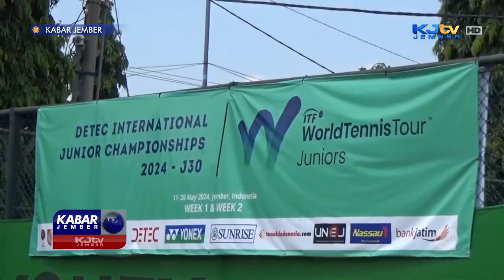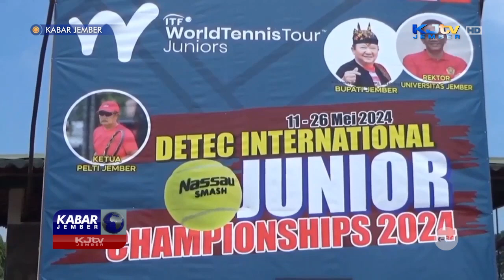JEMBER JADI TUAN RUMAH DETEC INTERNATIONAL JUNIOR CHAMPIONSHIPS 2024 | KABAR JEMBER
KALIWATES, KJTV JEMBER- Sejumlah petenis muda dari 17 negara di dunia bertanding merebut kejuaraan tenis Internasional, Detec International Junior Championships. Bertempat di kabupaten Jember, kejuaraan kelas dunia ini sebagai ajang raih pengalaman bagi bibit-bibit muda petenis Indonesia dan dunia.